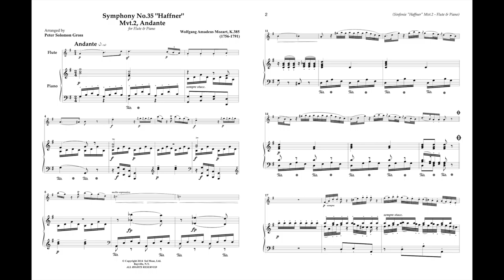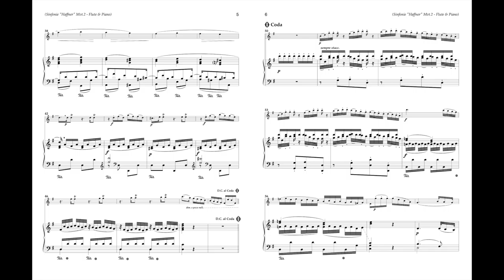Symphony No 35 Haffner arr Peter Solomon Gross Flute with Piano Accompaniment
Symphony No  35 Haffner arr. by Peter Solomon Gross for Flute with Piano Accompaniment.